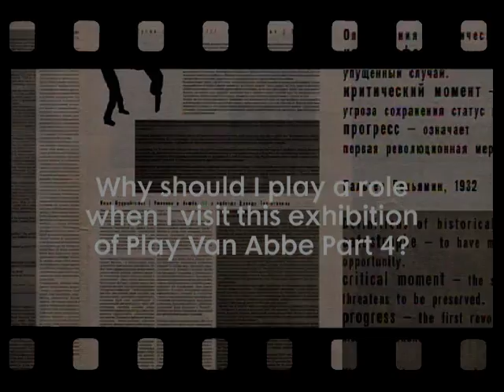Why should I play a role when I visit this exhibition of Play Van Abbe Part 4?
Director Charles Esche answers questions on the 18 month programme Play Van Abbe in the Van Abbemuseum.
Play Van Abbe consists of 4 parts: part 4 is called "The Pilgrim, the Tourist, the Flaneur (and the Worker)" and takes place from Saturday February 26 2011 until the end of September 2011.
Directeur Charles Esche beantwoordt vragen over het 18 maanden durende programma Play Van Abbe in het Van Abbemuseum.
Play Van Abbe bestaat uit 4 delen: deel 3 heet "De principes van verzamelen - Het verzamelen van principes" en loopt van zaterdag 25 september 2010 tot eind januari 2011.